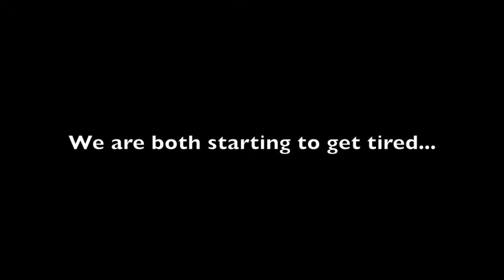"Don't Stop Believing" You Can get your baby to sleep...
My Baby was being fussy so I searched the song library for some singspiration... I came up with Journey's, "Dont Stop Believing"